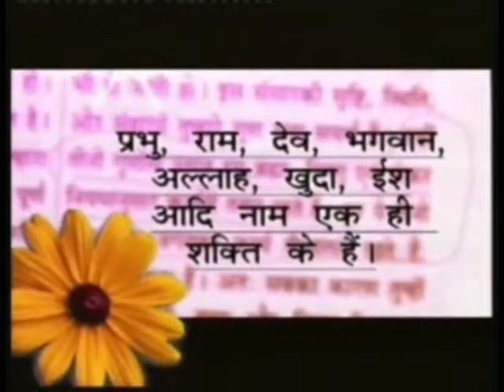Barwala Satsang Full(13 to 15 may 2011) Part1 of 40